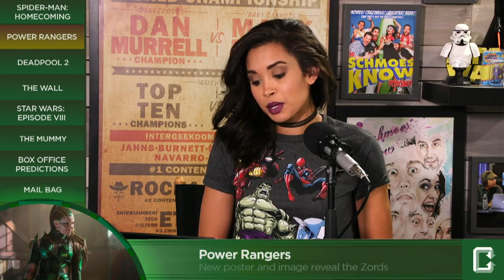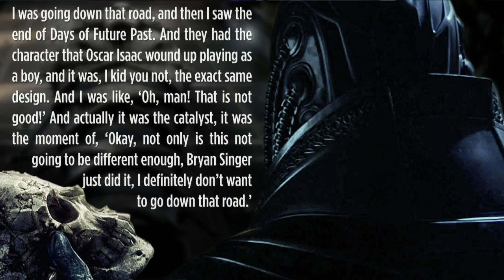First Spider-Man: Homecoming Trailer, Planet of the Apes Trailer - Collider Movie Talk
On this episode of Collider Movie Talk (December 9th, 2016) John Campea, Dennis Tzeng, Perri Nemiroff, John Rocha, Sinead DeVries, and Wendy Lee discuss the following:

-First trailer for War for the Planet of the Apes

-First trailer released for Spider-Man Homecoming

-New poster and image from Power Rangers reveal the Zords

-Deadpool 2 will retain its small scale like the first movie

-First trailer for The Wall directed by Doug Liman

-Will Snoke be a practical effect in Star Wars Episode 8?

-X-Men Days of Future Past changed the look of The Mummy

-Mail Bag

20th Century Fox has unveiled the first trailer for War for the Planet of the Apes, the third film in the “rebooted” prequel series following Rise of the Planet of the Apes and Dawn of the Planet of the Apes. Matt Reeves returns to direct, with a story that picks up two years after Andy Serkis’ Caesar battled amongst the apes thanks to the radical Koba. The story now continues in the thick of a war between the apes and humans. The film also stars Woody Harrelson, Steve Zahn and Judy Greer. War for the Planet of the Apes opens in theaters on July 14, 2017.

Sony Pictures has released the first Spider-Man: Homecoming trailer, offering our very first look at the Marvel and Sony co-production. The new film sees Peter Parker (Tom Holland) dealing with the growing pains that come with being a high-school student while also having to fend off supervillains; all while trying to join the Avengers and impress Tony Stark. The film also stars Robert Downey Jr., Marisa Tomei and Michael Keaton. It opens on July 7, 2017.

Via an exclusive from Comicbook.com, a new poster for next year’s Power Rangers has been released online offering our very first look at the Zords. The giant assault vehicles piloted by the Rangers can also combine to form the humanoid robot known as a Megazord. Meanwhile, another image of Rita Repulsa was also tweeted from the official account giving us another look at Elizabeth Banks’ villain. Lionsgate looks as though they will continue to offer up new looks at the movie as we get closer to its March 24, 2017 release.

In an interview with EW, producer Simon Kinberg spoke a bit about the sequel to Deadpool that recently revealed its new director to be John Wick co-director David Leitch. After Tim Miller exited the project over creative differences, fans wondered if the spirit and style from the first movie would be different in the planned follow up. Kinberg put those fears to rest, explaining that Deadpool 2 is aiming to maintain the exact scale of the first film.

The first trailer for Doug Liman‘s The Wall has landed online. The movie centers on two soldiers pinned down in the middle of the desert by an Iraqi sniper with nothing but a crumbling brick wall for cover. The film stars Aaron Taylor-Johnson and John Cena and will be released on March 10, 2017.

According to a report from Making Star Wars.Net, it appears that Supreme Leader Snoke, played by Andy Serkis, will be brought to life via a practical effect.

According to a recent interview with The Mummy director Alex Kurtzman, there was an original plan to keep a male version of the Mummy villain for the Universal Monsters reboot. It was when Kurtzman saw the post-credits scene featuring a young Apocalypse at the end of X-Men: Days of Future Past where he realized his idea for the design of the Mummy was almost exactly that of Apocalypse.

MAIL BAG